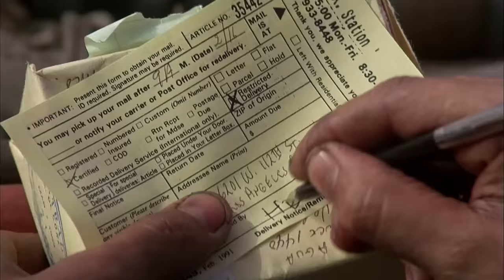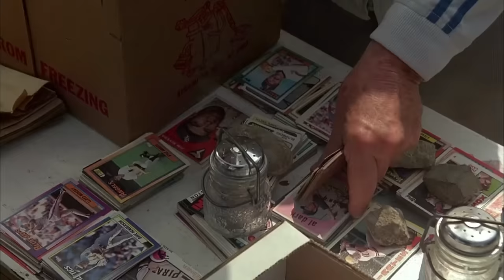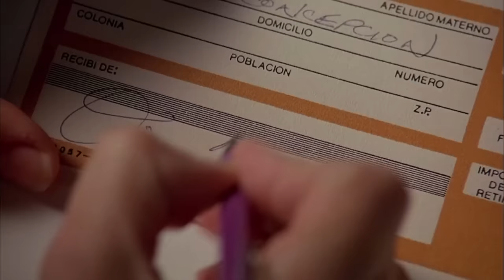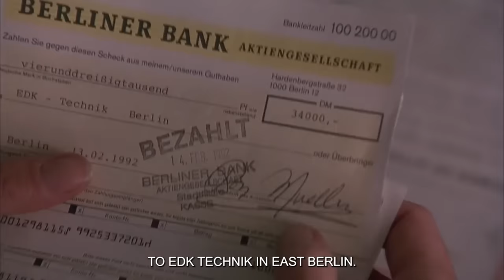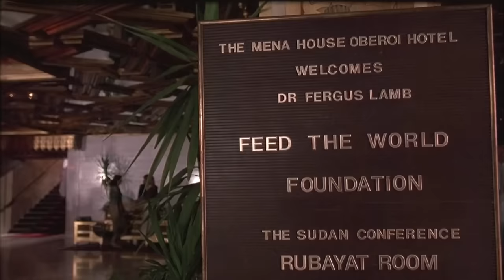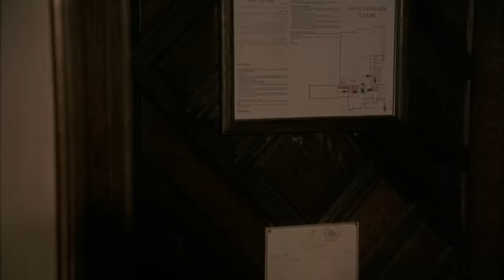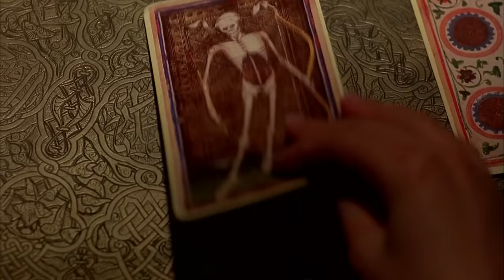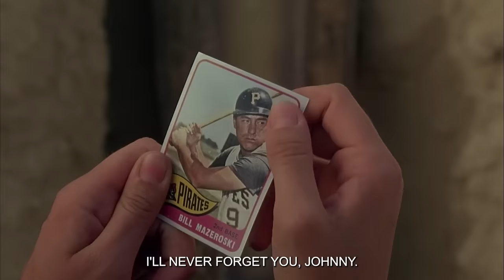SEDUCTION - Hollywood English Movie | Blockbuster Romantic Thriller Movie In English | Liam Neeson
Presenting Hollywood Movies In English Full Action HD (Hollywood Movies In English, Mystery Movies In English, Romantic Movie In English, Thriller Movies In English, English Movie) "DECEPTION"   Exclusively on @HollywoodEnglishCollection  Sit back & enjoy

Starring: Andie MacDowell, Liam Neeson, Viggo Mortensen etc.
Director: Graeme Clifford
Writers: Robert Dillon, Michael Thomas

Synopsis:
A young widow discovers that her late husband had stashed a fortune in secret bank accounts across Europe, and sets off to follow a trail of clues encoded in a set of baseball cards.